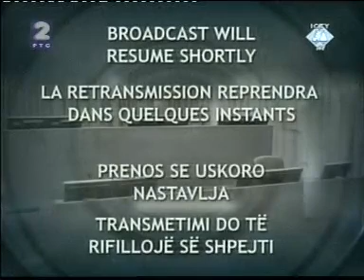Војислав Шешељ - Претпретесна конференција 19/19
Претпретресна конференција у поступку против проф. др Војислава Шешеља (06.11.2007.)

Српски антимондијалисти,